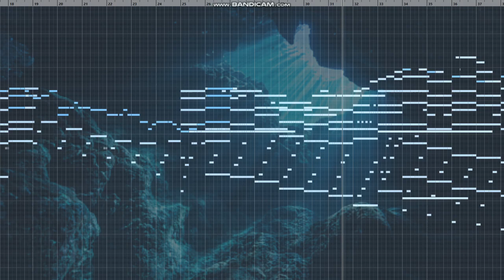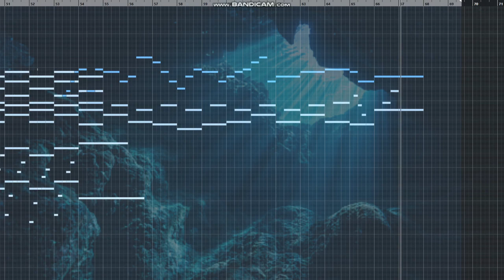冷々たる水中洞窟, Underwater cave, TRPG, BGM, VGM, Soundtrack, Fantasy Music, Field Music, RPG Music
【イメージテキスト】
冷たく薄暗い水の底。此処は、孤独の洞窟。
遥かに高い水面から差し込む光は、一縷の望み。
しかし、それすらも海流が奪い去る。
気泡に抱かれ眠る《私》を、貴方は見つけることが出来るだろうか。
架空ゲームサントラ。

[Image text]
The bottom of cold, dark water. This place is a lonely cave.
The light coming in from the far high water surface is a glimmer of hope.
But even that is taken away by the ocean currents.
Will you be able to find the "I" sleeping in the air bubbles?
Fictitious game soundtrack.

作曲のお仕事やご依頼もお待ちしております！
主にピアノソロや民族調が得意です。
懐かしく耳残りのよいメロディを書きます。
自主製作映画やボイスドラマの劇伴、オリキャラや小説・漫画のテーマ曲、ゲームや配信のBGMなど幅広く対応可能です。
ご相談だけでもお気軽にどうぞ！
ご連絡はGmailにお願いします。

I am also waiting for your work and requests for composition!
I am mainly good at piano solos and folk tunes.
I can write nostalgic and catchy melodies.
I can handle a wide range of things, such as independent movies and voice drama accompaniment, theme songs for original characters, novels and manga, and BGM for games and distribution.